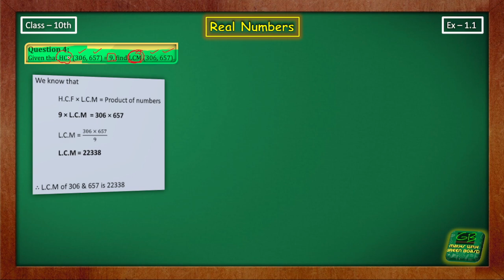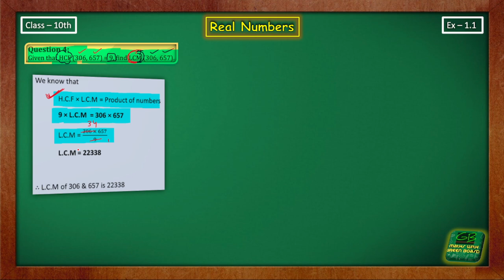class 10 maths ex 1.1 q4 || ncert class 10 maths ex 1.1 q4 || maths with green board